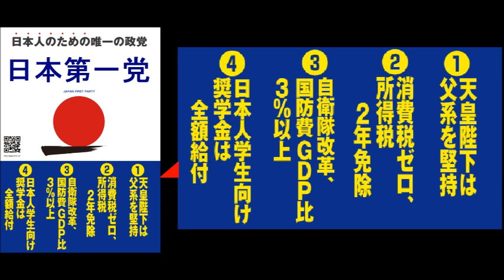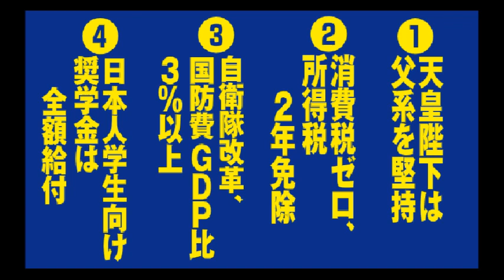桜井誠 党首『 参議院選挙が終わると必ず自民党は増税してくる !! 何度も何度も繰り返し騙されるな !! 』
MAKOチャンネル 【桜井誠 公式】

「トリカエナハーレ東京2022」ｅチケット発売中！

ロシア兵捕虜への残虐行為まとめ記事。

真の平和を望むなら日本は核武装しろ

こちら戦車で真前から攻撃される動画

閲覧注意　ウクライナとグルジア武装勢力による、ロシア兵殺害

【復習しておきましょう】米軍によるイラク民間人 虐殺

ロシアと戦争するために「宣戦布告」した日本国

欧米が日本を持ち上げる時は、対ロシア及び対中国に利用する時

繰り返し、騙される人間は直接手を汚さない戦争犯罪者

馬渕睦夫氏と竹田恒泰氏、どちらを信じるか

ウクライナ兵がロシア人捕虜を殺害している映像

ウクライナ軍によるロシア捕虜への銃撃動画

オリバー・ストーン監督
プーチンが語るNATOの実態

プーチンから笑い者にされる外交の安倍

'16年、トランプが大統領に就任した2週間後に
　バイデンがウクライナのポロシェンコ大統領に電話

ウクライナを応援するアカウントを眺めて、ある事に気がついた。

ジョージ･ソロスが仕掛けてくる日中戦争

桜井誠さんの個人チャンネル公開 10万人ご登録お願いいたします
MAKOチャンネル 【桜井誠 公式】自民のエセ保守どもを、徹底的に切り捨てる！！

【日本第一党】12・4

日本人に寄り添った政策を実行する政党

【桜井誠さんの後援会】
▼桜井誠を応援する会

【桜井誠さんのblog】
▼ Doronpaの独り言

【せと弘幸さんのblog】
▼せと弘幸blog『日本よ何処へ』